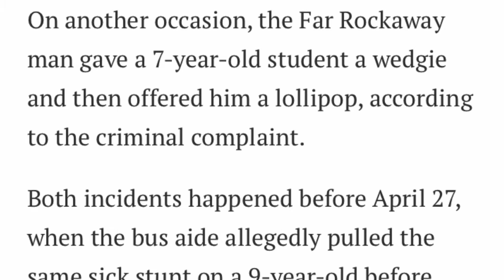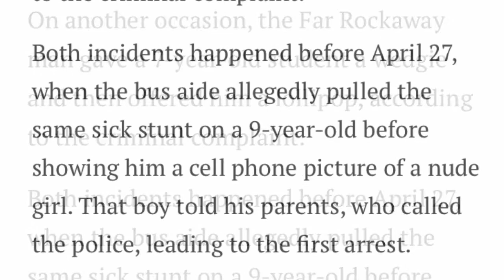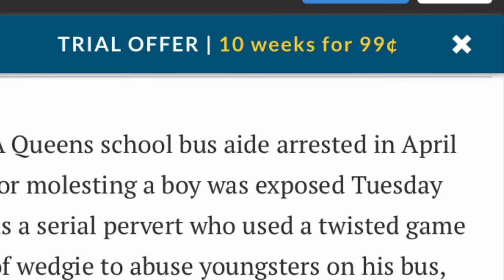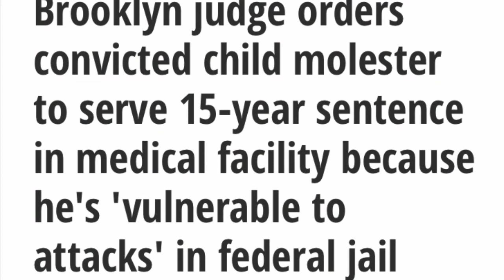thewarinfarrock sicko Darnell Washington 🤦🏾‍♂️🤬🤬🤬😡👹🤮